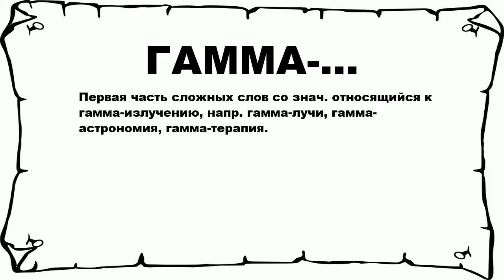ГАММА-... - что это такое? значение и описание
Хочешь знать что значит ГАММА-...? тогда слушай до конца.

 Первая часть сложных слов со знач. относящийся к гамма-излучению, напр. гамма-лучи, гамма-астрономия, гамма-терапия.